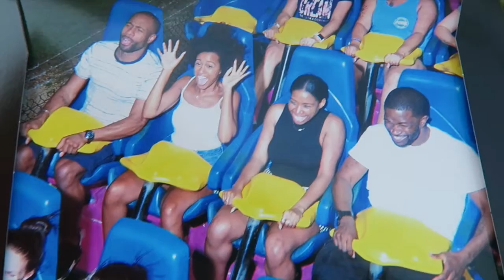CRAZY MOTORCYCLE TRICKS / SIX FLAGS!!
XOXO